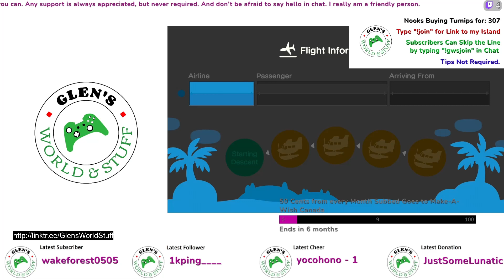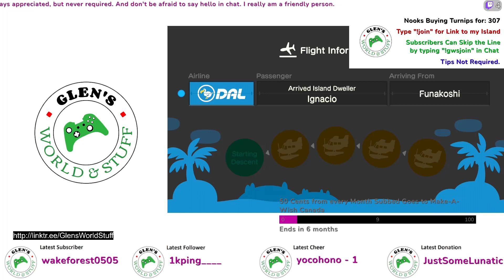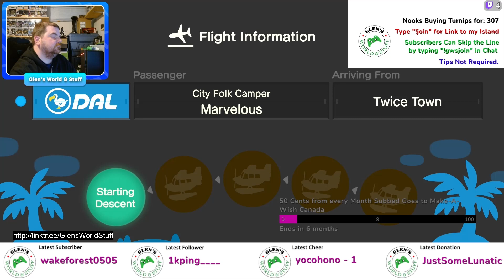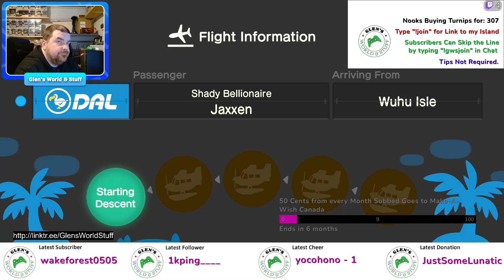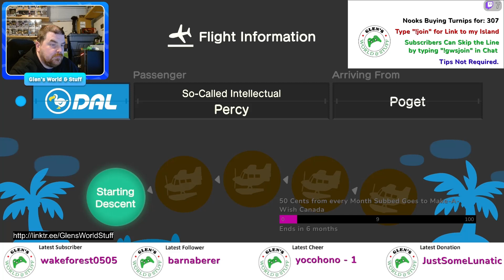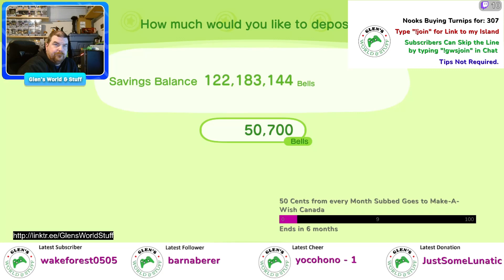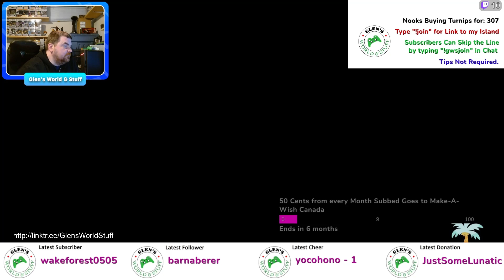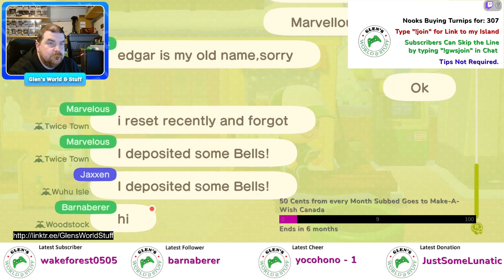Animal Crossing New Horizons on Switch (1120)